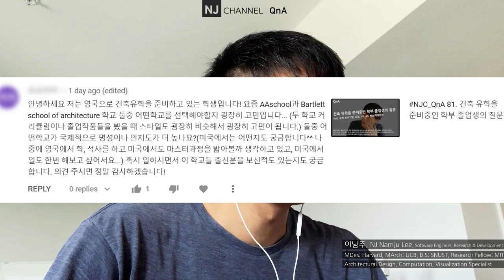NJC_QnA 109 영국 건축학교(Architectural Association School & Bartlett, UCL) 유학 관련 질문과 생각들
00:00 - 시작
00:18 - 오늘의 질문: 영국 건축 유학: Architectural Association School of Architecture & Bartlett School of Architecture, UCL
01:09 - 답을 드리기 앞서...
01:40 - 두 학교를 비교해 보면
02:19 - 지도 교수에 따라...
02:26 - 졸업생의 활동에 따라...
02:48 - 지역과 문화 언어를 고려해 본다면...
02:55 - 학비의 차이는 문제가 안된다.
03:07 - 요약하면
03:27 - 현실적 고민거리 1: 내가 어느 환경에서 상위 10% 안에 들 수 있을까?
05:14 - 요약하면
05:48 - 조언을 이해할 때, 그 배경을 이해하고, 나의 상황을 투영해 보자
06:34 - 국제적인 명성은?
07:21 - 마인드 셋을 바꿔 보면, 가장 중요한 것은, 나의 '캐릭터(아이덴티티)'이다!
07:44 - 학력세탁:
08:49 - 학력 인플레이션 시대와 전략?
09:14 - 졸업 후 그 프로그램을 따라가는 사람은 많지 않다...
09:54 - 취직에 관해서? 일반적 관점과 건축 설계 사무실 관점
10:52 - 나의 선택을 정답으로 만들자!
11:31 - 유학에 기준에 대해서 생각해 보자!!
12:23 - 유학 참조 링크
12:32 - 내가 생각하는 유학은...
13:29 - 유학의 목적은?
14:01 - 트레이닝 센터! 목적에 맞게 훈련을 받자!
14:55 - 각 위치에 따라 보이는 것이 다르다, 열정의 연료로 실력을 기르자
15:42 - 두 가지 부류의 사람: 사회가 상정한 타이틀의 성취로 설명하는 사람
17:09 - 오늘의 주제를 질문으로 요약하면!!!